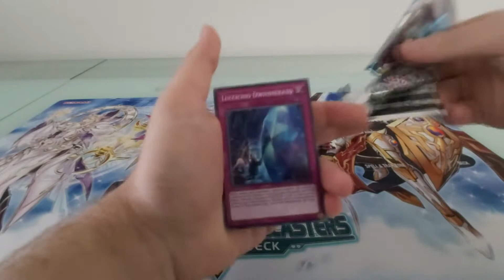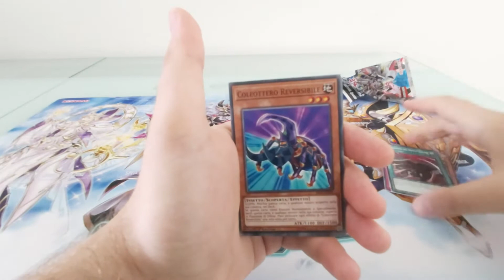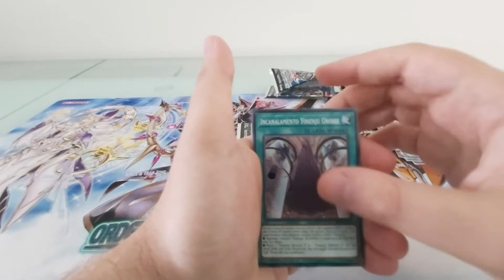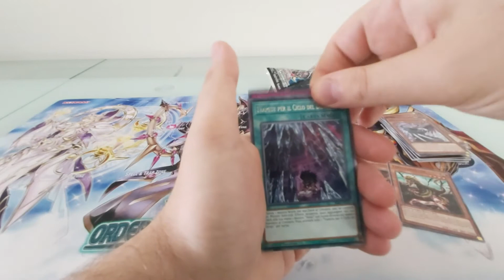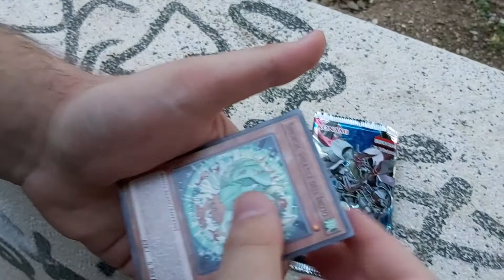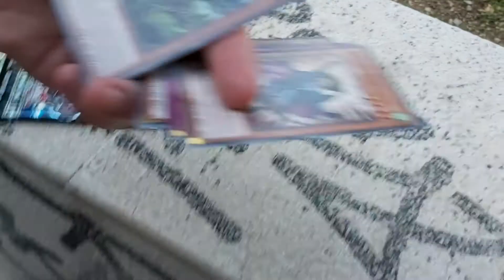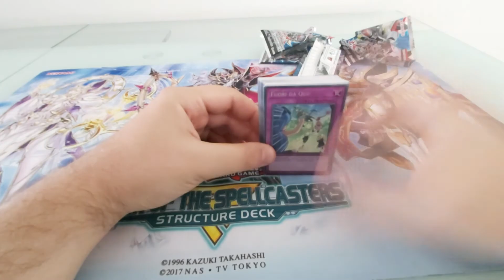Cerchiamo le più rare del set! - Opening 6x buste Furia Crescente RIRA Yu Gi Oh ITA